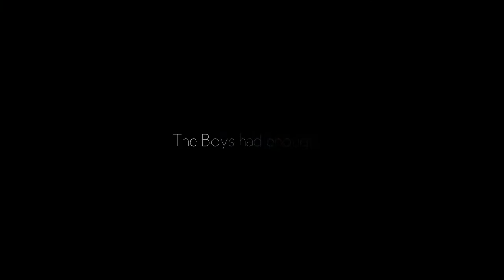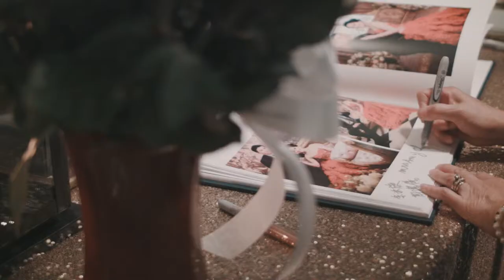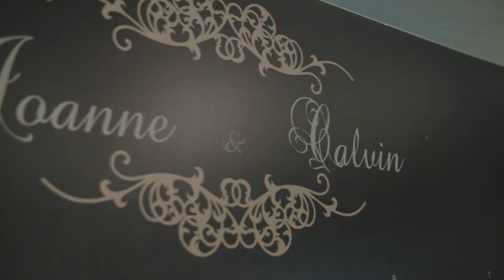Calvin + Joanne - Highlights